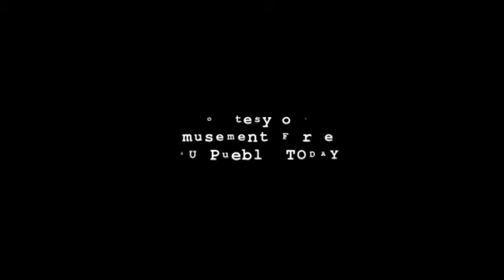Grade 5. Unit 4(a) My Fun Job page 46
Excel for Kazakhstan Grade 5 Unit 4
My fun job page 46